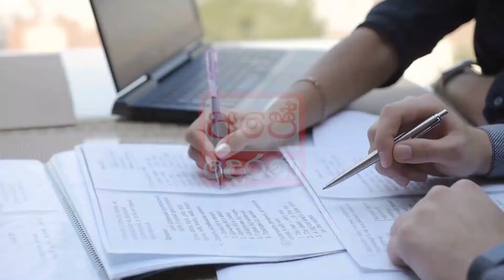ADA DERANA NEWS |HIRU BREAKING NEWS Special announcement issued by President Media Unit now